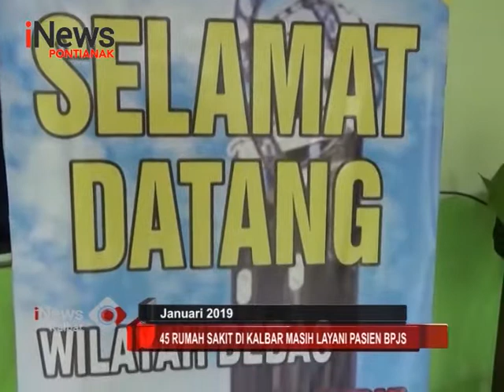45 Rumah Sakit Di Kalbar Masih Layani Pasien BPJS - iNews Kalbar 09/01